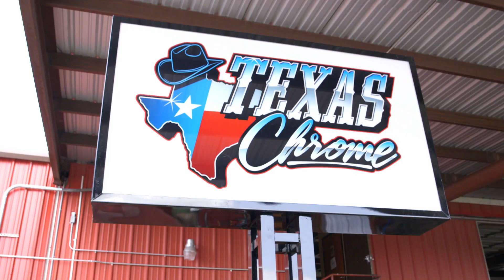Os altos e baixos da família Méndez | Texas Chrome: Negócios de Família | Discovery Turbo Brasil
Gerenciar um negócio não e fácil, mas a família Méndez nunca deixa o estresse do trabalho afetar seus relacionamentos.